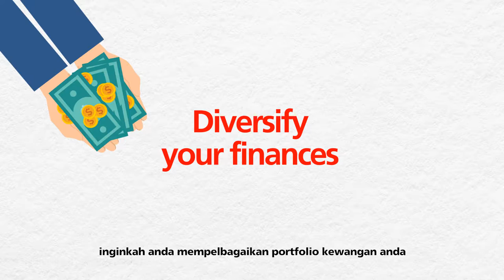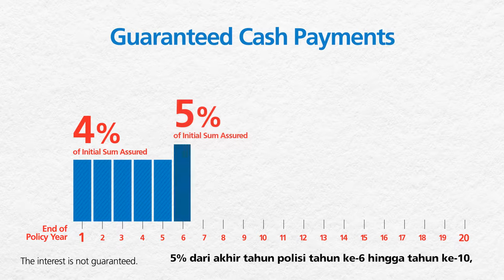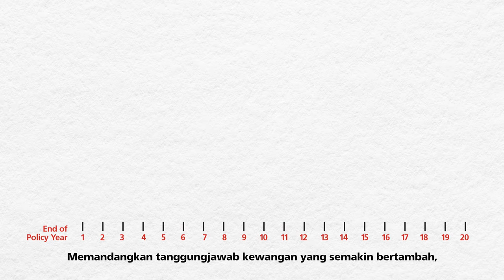WealthSecure Smart by AmMetLife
Count on us to protect your financial goals and loved ones. WealthSecure Smart by AmMetLife, is a non-participating limited premium payment plan that helps you build your wealth while protecting you from the financial hardship of unforeseen events.